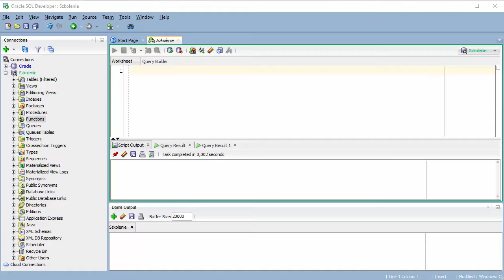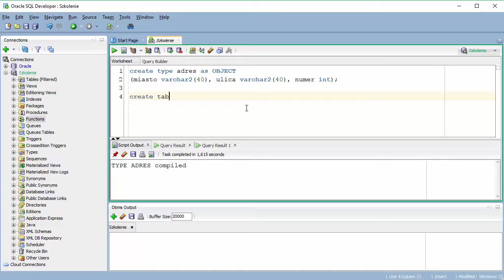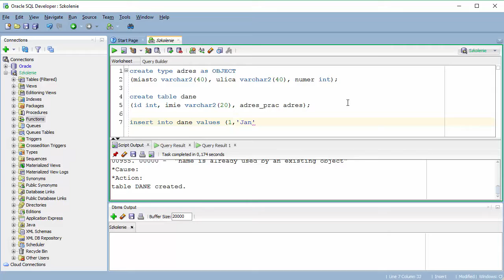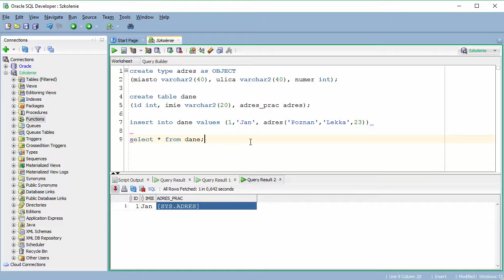Tutorial PL/SQL. Jak stworzyć własny obiekt #4 | Videopoint.pl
Jak tworzyć własne obiekty w PL/SQL, dowiecie się z #4 odcinka serii o PL/SQL.

Serię przygotował Przemysław Starosta, autor kursu "PL/SQL. Kurs video. Od podstaw do zagadnień zaawansowanych. Programowanie baz danych", dostępnego na videopoint.pl

Żądny wiedzy?